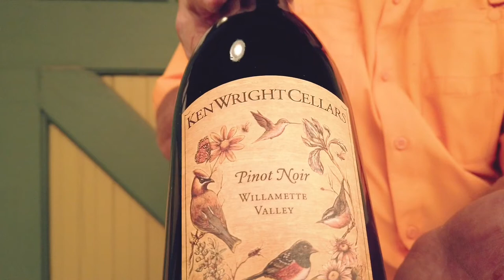Ken Wright Cellars Pinot Noir Willamette Valley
Learn more about this luscious Pinot Noir directly from the owner and winemaker! Ken Wright introduces us to a Pinot Noir that sings notes of the Willamette Valley and will leave you thirsty for more.